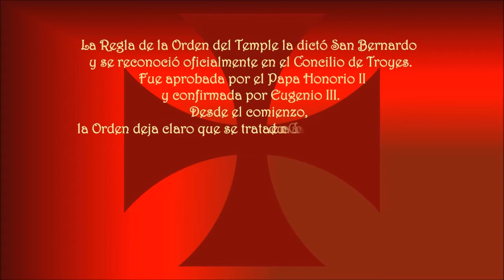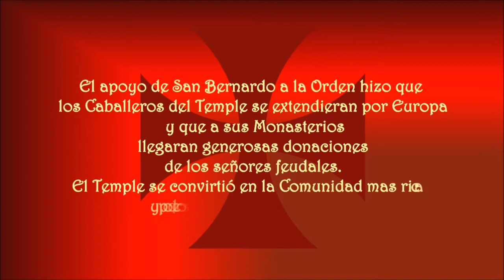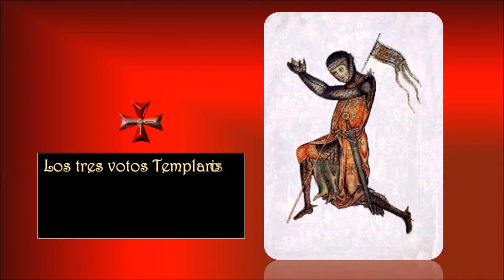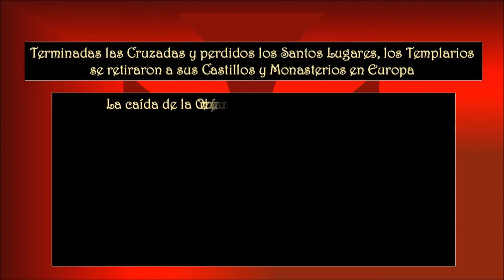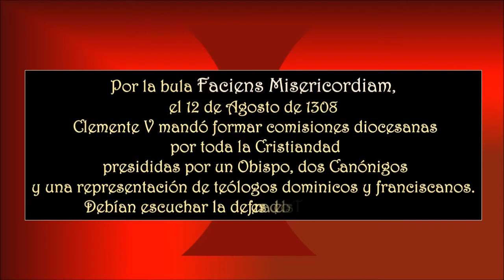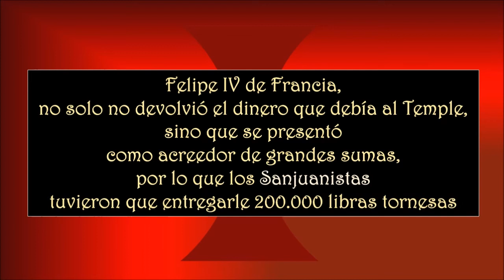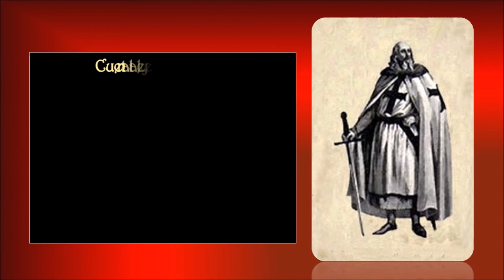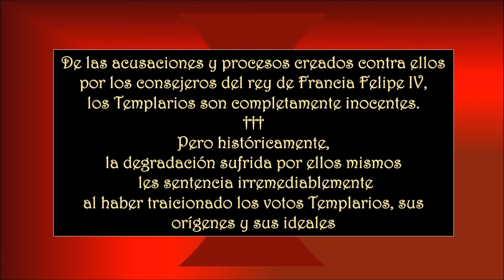JACQUES DE MOLAY – EL ÚLTIMO TEMPLARIO - Asociación pro Música AMADEO L. SALA.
La Orden del Temple data del siglo XII, una época en que era costumbre entre los cristianos realizar una visita en peregrinación a Tierra Santa. Solían desembarcar en el puerto de Baifa y, desde dicho lugar efectuaban el camino por tierra hasta Jerusalén. Pero la ruta era muy insegura, plagada de bandidos y por esta causa la pérdida de la vida o la libertad eran, muy a menudo, el premio que los peregrinos obtenían por su acentuada fe.
Esta orden se funda en Jerusalén en 1119. Nueve caballeros de origen francés, dirigidos por Hugo de Payens, se presentaron ante el rey Balduino II, recién coronado, manifestando su deseo de asegurar la custodia de los peregrinos que iban a los Santos Lugares. Se comprometieron a "defender a los peregrinos contra los ladrones y malhechores y a proteger los caminos y a servir de caballería al rey soberano".
El rey los aceptó cediéndoles, para vivir, una parte de su palacio situado en el emplazamiento del templo de Salomón. Ante el Patriarca de Jerusalén, Gordond de Piquigny, efectúan los tres votos "pobreza, castidad y obediencia" y como ocupan el templo de Salomón, son llamados "los caballeros del Temple".
Hugo de Payens regresa a Europa en 1127 con la idea de formalizar la Orden, de acuerdo a las normas de la iglesia de Roma.
La Regla la dicta San Bernardo "Nom nobis Domine, non nobis, sed nomini tuo da gloriam" (Nada para nosotros, Señor, nada para nosotros, sino por la gloria de tu nombre)
La creación de la Orden se llevó a efecto en el Concilio de Troyes, fue aprobada por el Papa Honorio II y confirmada por Eugenio III.
En el hábito, los templarios llevaron una cruz roja que conservaron hasta su extinción. Su bandera era blanca y negra, denotando el primer color la candidez y la confianza para los amigos y el segundo, la fiereza con que debían infundir el terror entre sus enemigos.
El Papa Inocencio III les concede en 1139 una Bula con numerosos privilegios, entre los que podemos destacar:
• Conservar el botín tomado a los sarracenos
• Están bajo la tutela exclusiva de la Santa Sede
• Están exentos de diezmos
• No se les puede exigir ningún tipo de servicio feudal
Los Templarios no solamente libraron batallas situándose en los lugares de mayor peligro y no dando jamás la espalda al enemigo, sino que sirvieron de banqueros para los peregrinos de toda Europa que acudían a venerar el Santo Sepulcro.